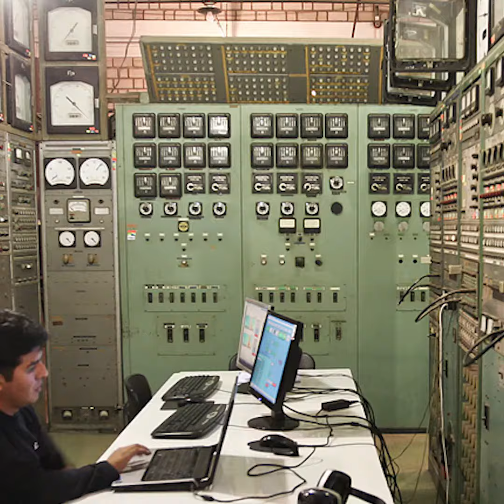¡Radar que anticipa desplazamiestos!